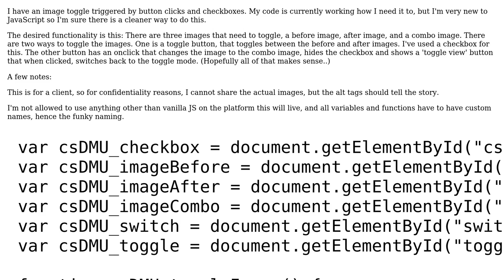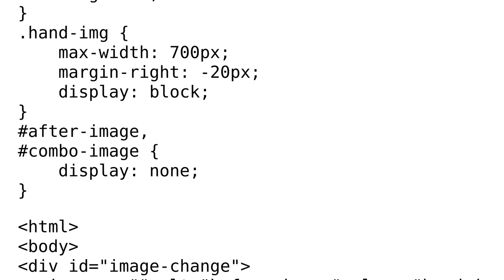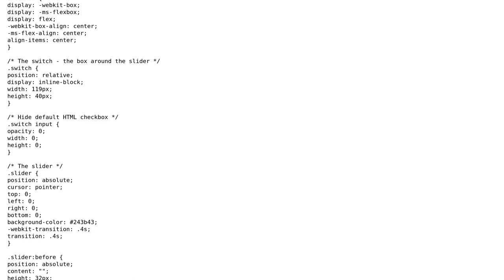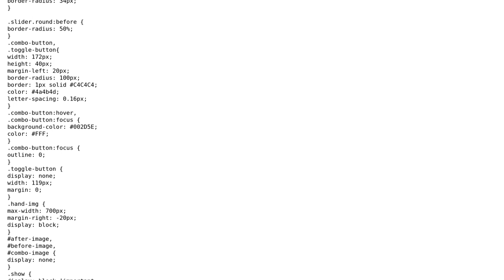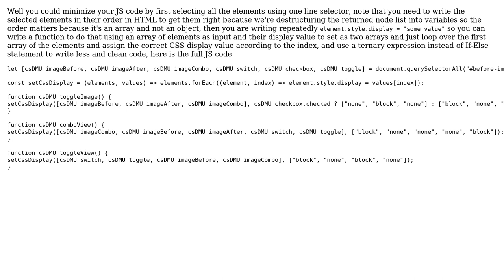Code Review: Image toggle with checkbox and onclick (3 Solutions!!)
Code Review: Image toggle with checkbox and onclick

With thanks & praise to God, and with thanks to the many people who have made this project possible! | Content (except music & images) licensed under CC BY-SA | Music | Images & others | With thanks to user SaymoinSam user Moamen user katiebry user CertainPerformance and the Stack Exchange Network Trademarks are property of their respective owners. You are responsible for your own actions.